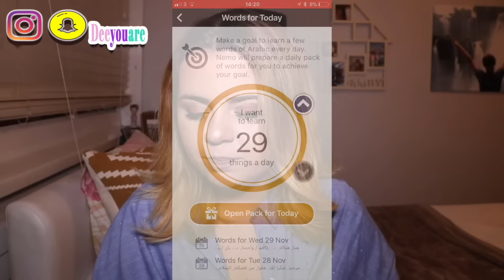TRYING TO SPEAK ARABIC| PART 2| محاولة التحدث باللغة العربية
Hey Guys!

Today I did a trying to speak Arabic, hope I haven't offended anyone. I did a trying to speak 'Algerian Arabic' a few weeks ago and you guys seemed to enjoy it, so I've done a part two of speaking 'Classic Arabic'  - I believe (please correct me if I'm wrong).

My Camera/Editing Equipment:

Camera: Canon EOS 750 D w/ 18-55mm lens
Software: Imovie

 xx